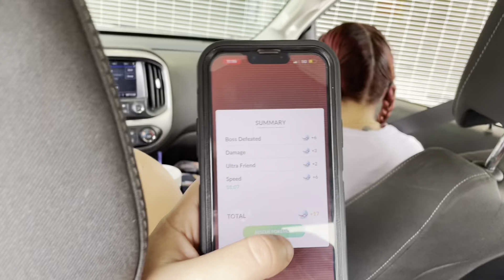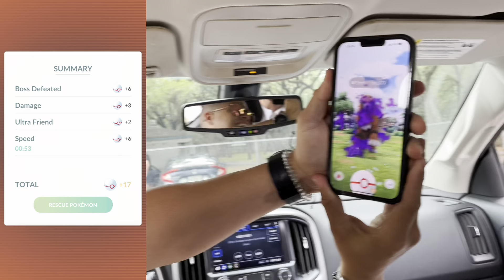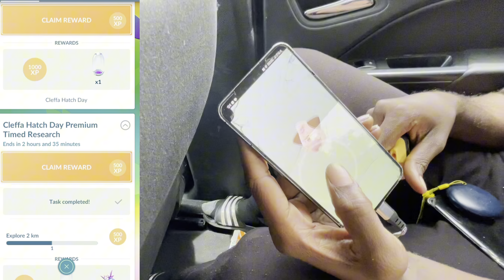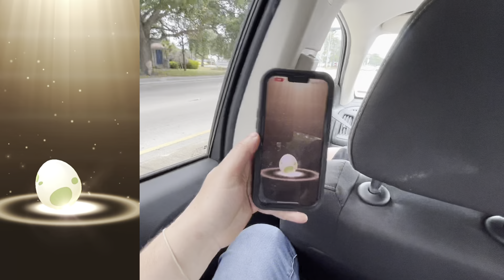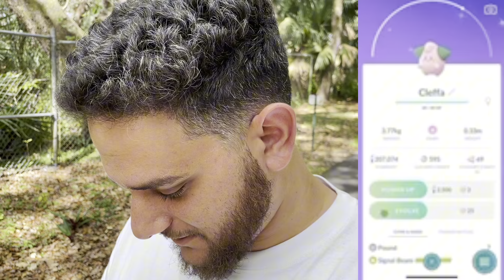Cleffa Hatch Day was almost a Flop!